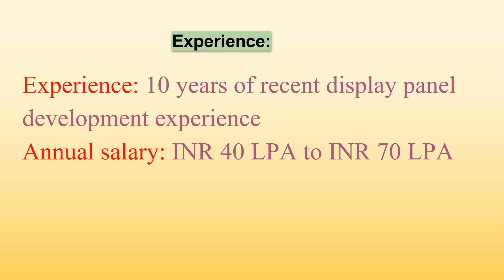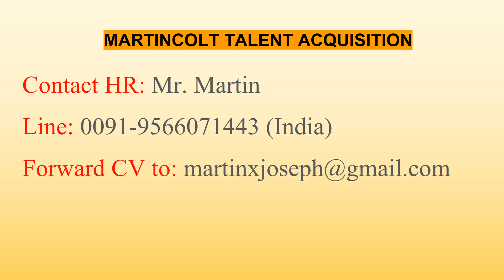Hiring OLED panels architecture and process expert (Gunma, Japan) - Onsite 雇用 OLED パネルのアーキテクチャとプロセス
MARTINCOLT is a registered Talent Acquisition Organisation based in India, with rich experience in supporting client organisations from all domains in recruiting right candidates.

Domains which we recruit candidates for are as follows:
1. IT
2. ITES
3. AIRLINES
4. TRANSPORT
5. EDUCATION
6. FMCG
7. BFSI
8. RETAIL
9. HOTEL
10. MANUFACTURING INDUSTRY

Countries which we recruit candidates for are as follows:
1. INDIA
2. USA
3. CANADA
4. UNITED ARAB EMIRATES
5. JAPAN
6. MEXICO
7. SINGAPORE